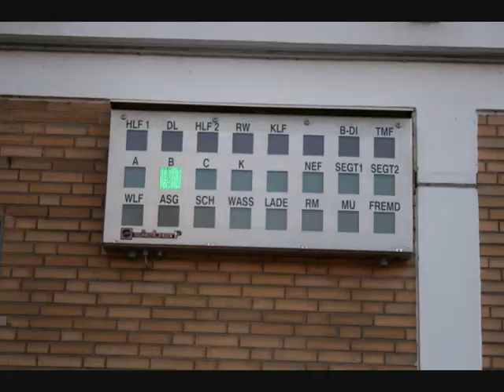Feuerwehr und Rettungsdienst in Hamburg (Part 5) - Rettungsdienst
Ein Film über Feuerwehr und Rettungsdienst in Hamburg. Es ist der 5. Teil einer Serie und ein Sonderteil über den Rettungsdienst.